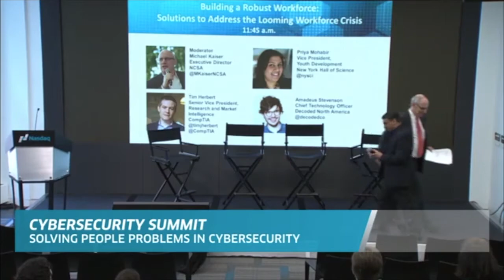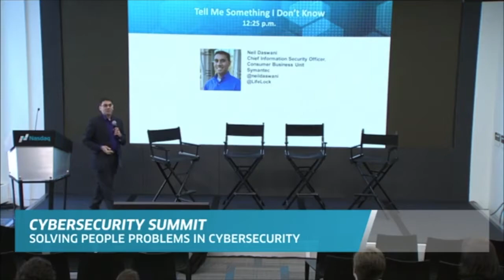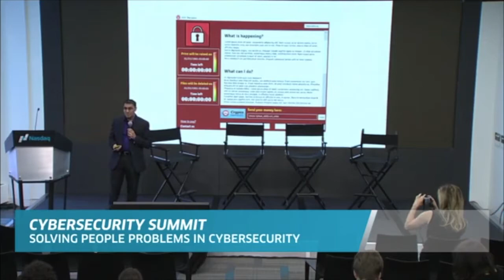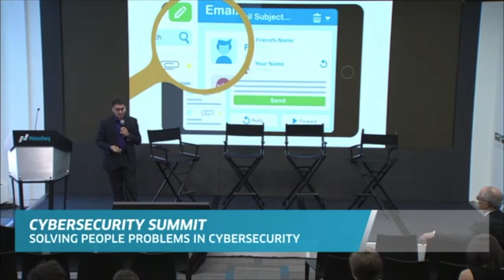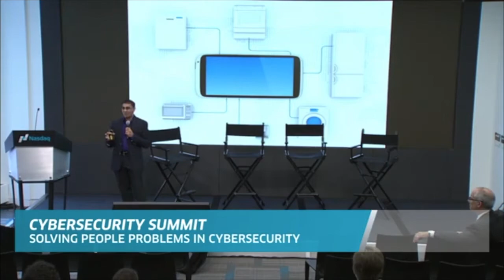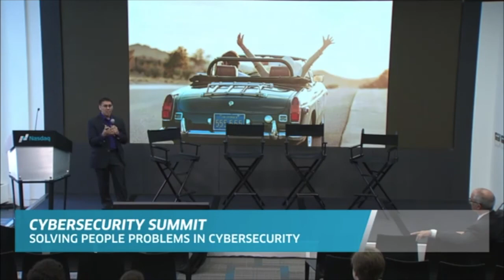Digital Seatbelts and the Emerging Consumer Threat Landscape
Notes/Errata:
* at around 6:09, Neil states that over "150 companies" were infected -- that should instead be "150 countries"
* when the WannaCry attack surfaced, many researchers believed it spread via phishing in addition to a Windows SMB vulnerability, but it was later determined that it did not.  WannaCry spread solely via a Windows SMB vulnerability.  Many other ransomware attacks, though, do spread via phishing.